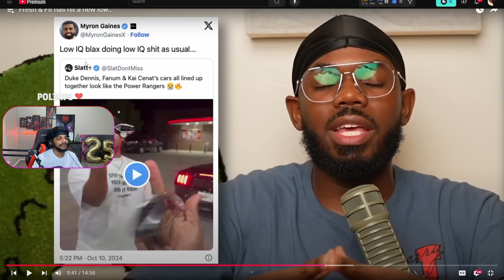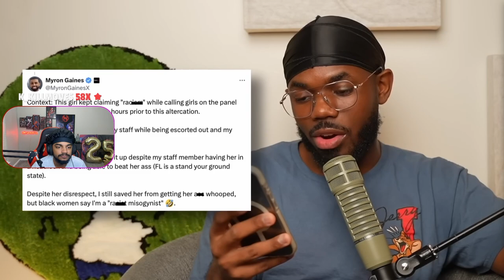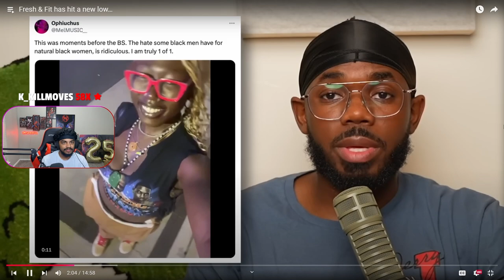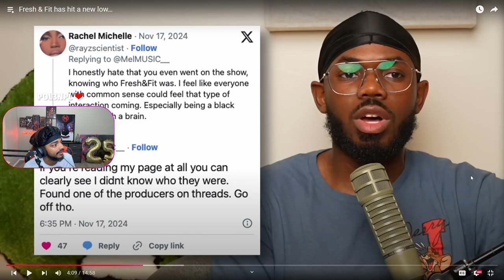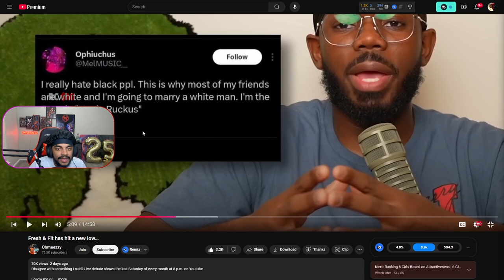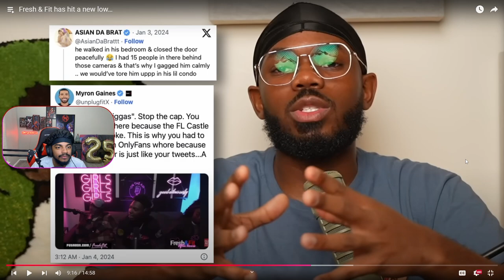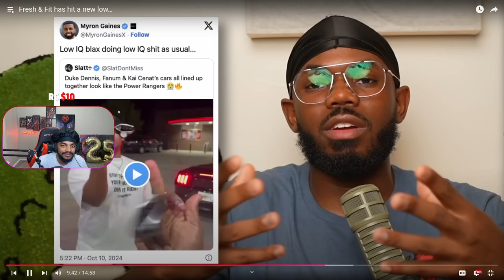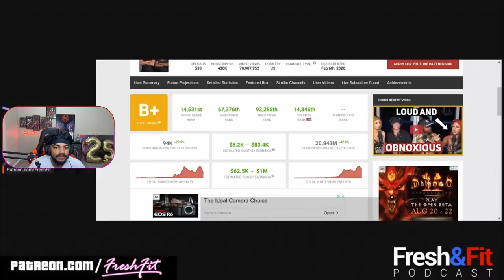This "Alpha Male" is Actually a LOSER